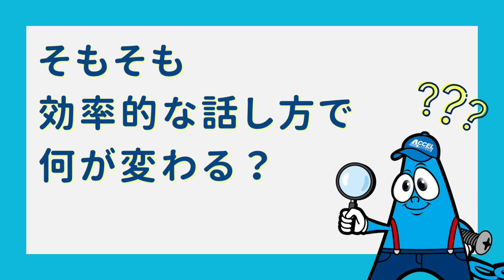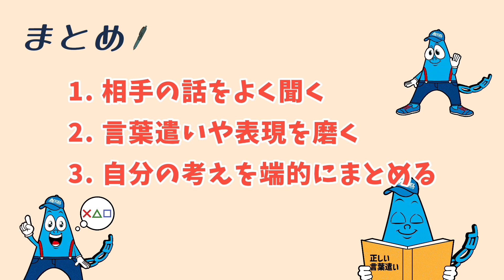【社会人必見】効率的な話し方のポイント３選！【株式会社アクセル】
こんにちは！ アクセル 広報です♪

突然ですが、『効率的な話し方』はできていますか？
効率的な話し方は様々な場面で役立ち、
社会人ならば身に着けたいスキル！
今回は『効率的な話し方』のポイントを3つお伝えします！

【目次】
00:00　オープニング
00:53　効率的な話し方で何が変わる？
01:24　ポイント1：相手の話をよく聞く
01:41　ポイント2：言葉遣いや表現を磨く
02:13　ポイント3：自分の考えを端的にまとめる
02:44　『効率的な話し方のポイント』まとめ
03:27　エンディング

株式会社アクセルでは、未経験者大歓迎◎ どなたでも即戦力になれます✨
また、女性でも工場ワーク可能など嬉しい条件が多数！

アクセルチャンネルでは隔週1本ずつ更新中！

少しでもアクセルに興味がある方 一緒に働きませんか？
〜～私たちと日本のモノづくりを支えていきましょう♪〜〜
～～アクセルでのお仕事に興味がある方はコチラ！～～